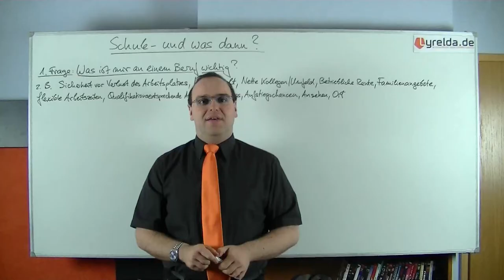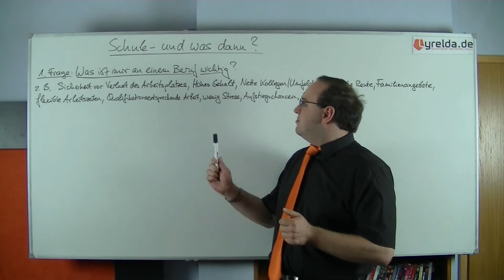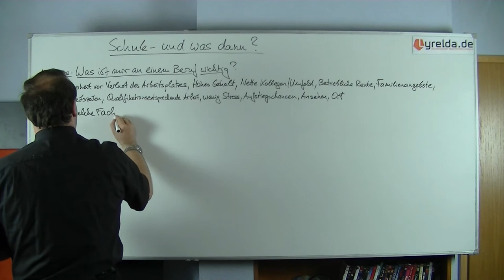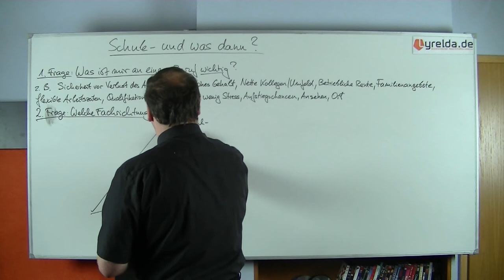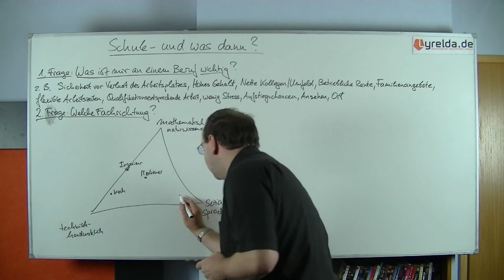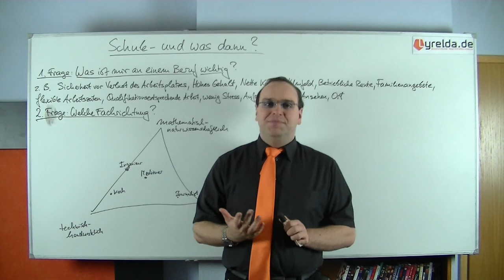Schule und dann? - Lyrelda.de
Es ist vollbracht, das Abiturzeugnis ist überreicht worden, doch was geschieht nun? Lyrelda.de zeigt euch einige Optionen und vergleicht sie.

LyreldaHD